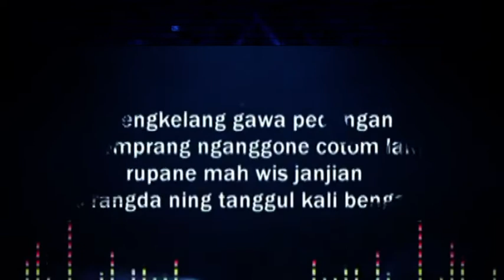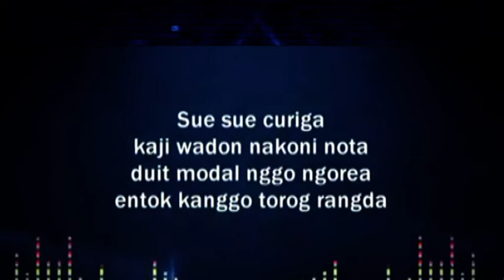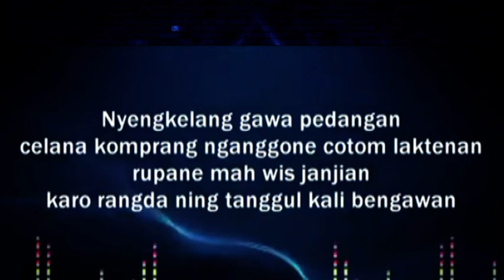Karaoke !!! KANG KAJI GAUL Voc. Desy Paraswati || Lagu Tarling Cirebonan [Official Music Karaoke]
Keceluk kang kaji gaul
Esuk esuk manggul pacul muter ngidul
Teka tanggul liren njentul
Udud ngempul ndodoke ngadepi gendul

Nyengkelang gawa pedangan
Celana komprang nganggone cotom lakenan
Rupane mah wis janjian
Karo rangda ning tanggul kali bengawan

Reff:

Suwe suwe curiga
Kaji wadon nakoni nota
Duit modal nggo ngorea
Entok kanggo torog rangda

Paling gan kaji lanang
Solot milih kipimian
Pinter nyogok ning pawongan
Ning sawah aman demenan